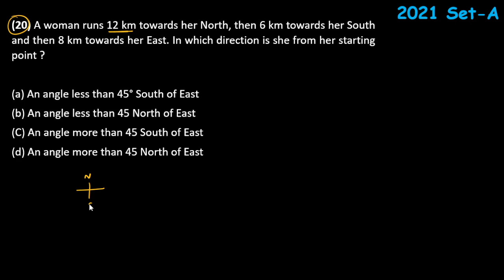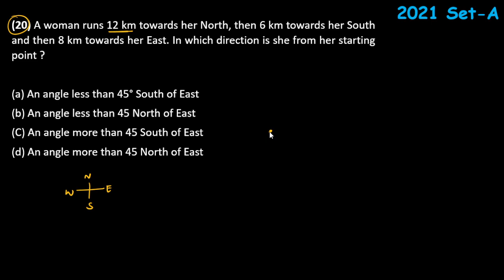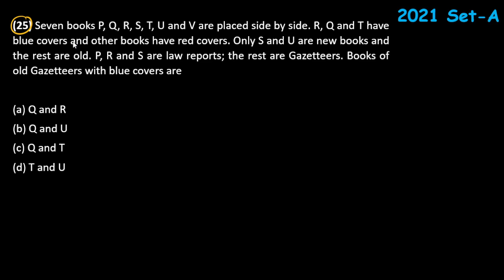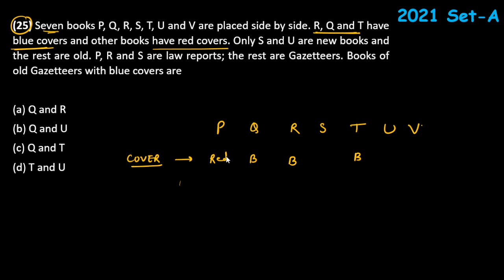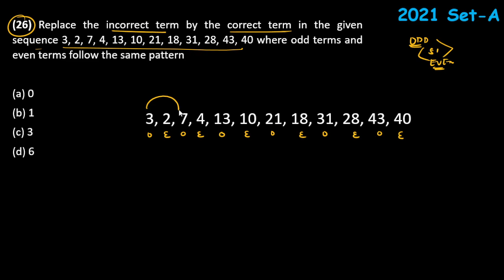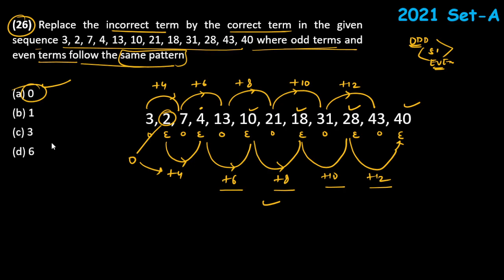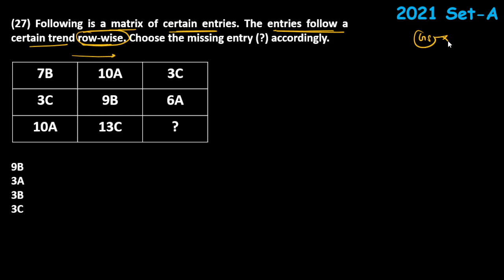#3 CSAT Tricks for UPSC | CSAT Preparation for upsc | CSAT Lectures for upsc | CSAT PYQ Solved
CSAT Tricks for UPSC | CSAT Preparation for upsc | CSAT Lectures for upsc | CSAT PYQ Solved

If you have copyright issued for your own content in the video, then simply write at